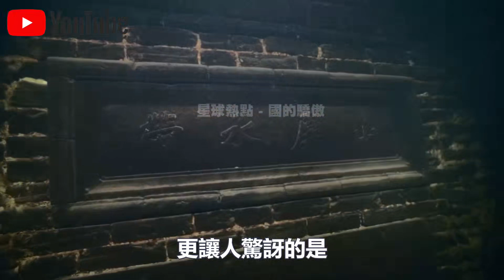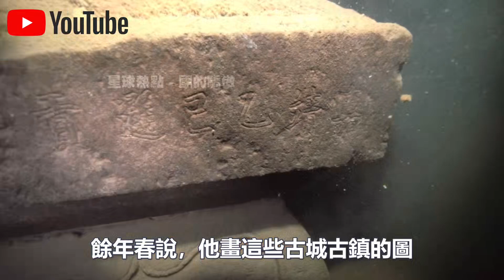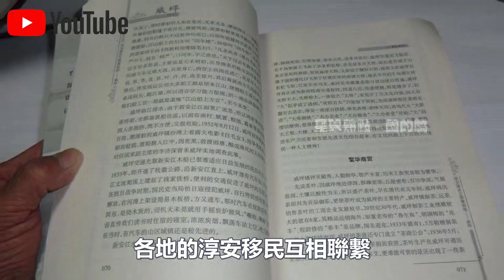中國“千島湖”水下發現驚人一幕！水下30米驚現兩座“千年古城”，29萬人因它出現痛哭！背後原因令人痛心？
1.10萬人捕撈，年產魚5000萬斤！中國“最大鹹水湖”禁漁10年，才过去2年，湖里的魚就發生了驚人變化？
2.載重50公斤配雷達，一小時作業320畝！大疆最新農業無人機表現驚人！美日德農場主們開心壞了？
3.日產最新“固態電池”上市！充電10分鐘，續航1000km，還永不爆炸？正面挑戰“麒麟電池”，誰會贏？
4.南海第一城！“美濟”28年來首次曝光！外媒驚呼：中國竟在這裡藏了11艘航母！
5.中國第一大糧倉一夜變“荒地”？辛苦開墾60年的東北良田遭“拋棄”，20年後首次吃現狀曝光！
6.中國治沙又有新成果！塔克拉瑪干沙漠成世界糧倉！袁隆平接班人，用5000畝沙漠水稻，解決兩大世界難題！
7.美記者實地探訪“羅布泊”，被眼前一幕驚呆了！荒了60年的死亡之海奇蹟“復活”？水從哪裡來的？
8.百公里60元，速度比汽車快一倍，永不墜毀！中國首創民用“旋翼機”上市！美國笑了：不就是“三蹦子”嗎？
9.極度危險的運輸！75米長“風葉”途徑200個急轉彎，運上4500米高山？中國“特種運輸車”上演不可思議一幕！
10.滿載70噸，百公里“零能耗”，還越跑電約多！中國最新“純電動卡車”，每輛每年能省60萬！德國急著上門求合作？

👇👇👇本期節目內容包括👇👇👇
🔥0:00 新聞速覽
🔥1:05 千年古城被水淹沒
🔥6:20 下水探索古城奧秘